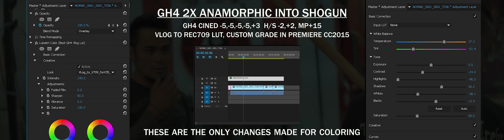Gh4 2x Anamorphic - VLog to Rec709 Lut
If this is what the Vlog to Rec lut looks like with my current Gh4 settings, we're going to be blown away with the VLog Profile.